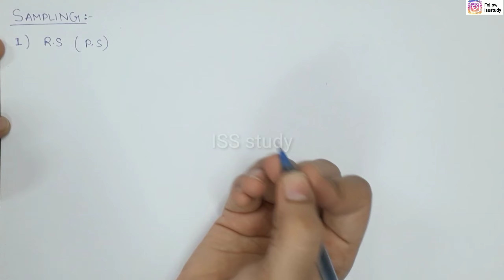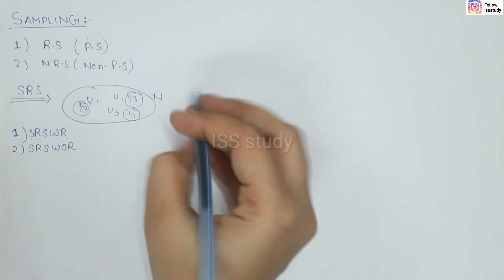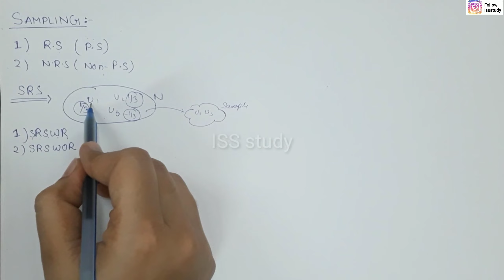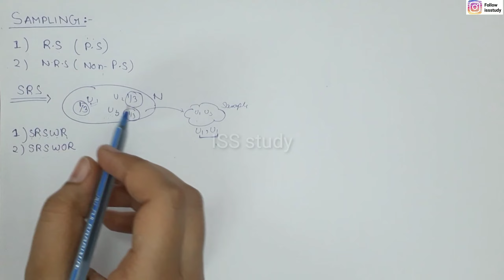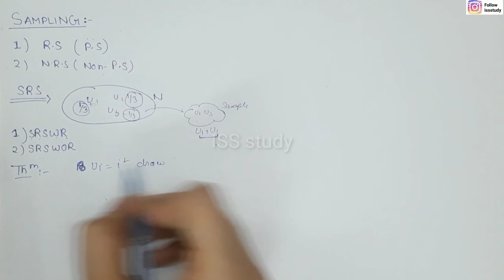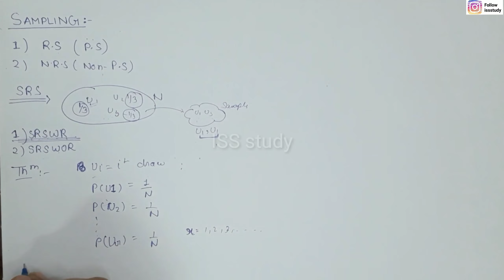Simple random sampling with and without replacement|| ISS study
•SRS
•SRSWR
•SRSWOR
•Important theorems